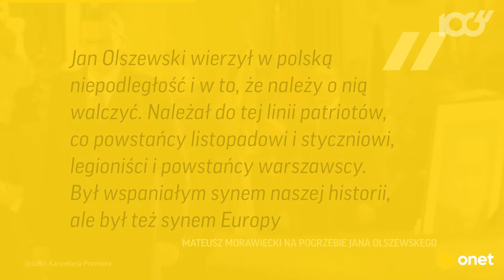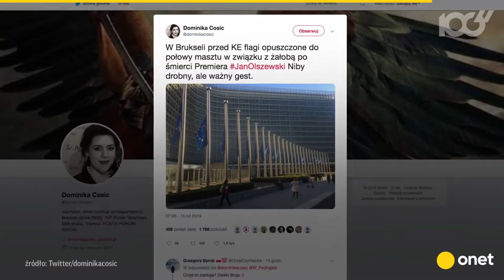Pogrzeb Jana Olszewskiego | Onet100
Trumna z ciałem byłego premiera Jana Olszewskiego została złożona do grobu na cmentarzu na Wojskowych Powązkach. W pogrzebie uczestniczyli m.in. przedstawiciele najwyższych władz, rodzina i przyjaciele zmarłego, a także tłumy warszawiaków. Zobacz, jak wyglądał pogrzeb śp. Jana Olszewskiego.